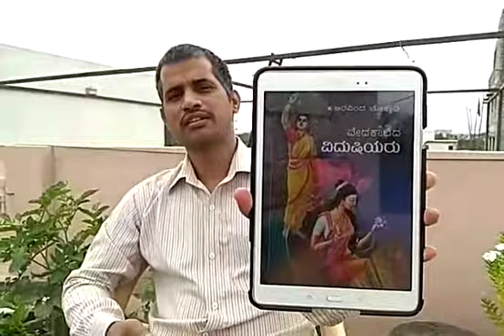Shrinivas Nayak on Veda kalada vidushiyaru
Video from aravindacg75